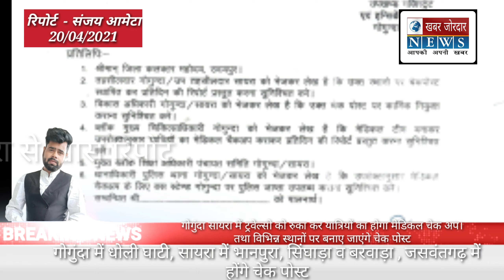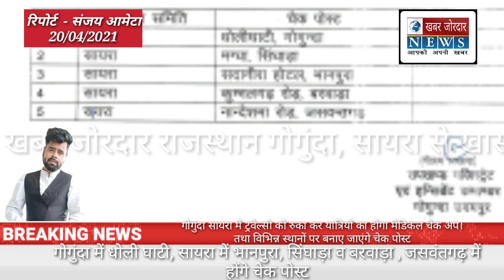गोगुंदा सायरा समेत मिले 21 नए कोरोना संक्रमित। गोगुंदा में प्रवासियों के लिए बनेंगे चैक पोस्ट।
Kjnews: उदयपुर जिले के गोगुंदा उपखंड क्षेत्र में लगातार कोरोना के मामले बढ़ते जा रहे हैं वहीं प्रवासियों के आगमन से गांव में भी कोरोना केस बढ़ते नजर आ रहे हैं आज मंगलवार को फिर से गोगुंदा क्षेत्र में कोरोना के 21 नए संक्रमित मिले जिससे आमजन में भय का माहौल बनता जा रहा है गोगुंदा के एक डॉक्टर सहित आसपास के गांव में कुल 21 लोग कारोना की चपेट में आ गए गोगुंदा ब्लॉक प्रभारी डॉक्टर ओपी रायपुरिया ने बताया कि सोमवार को कोरोना जांच शिविर में कुल वर्णों लोगों की जात सैंपल लिए गए थे जिसमें गोगुंदा स्वास्थ्य केंद्र पर 77 वह सायरा प्राथमिक स्वास्थ्य केंद्र पर 15 लोगों की सैंपलिंग हुई थी उन्होंने बताया कि सभी को होम क्वॉरेंटाइन किया जा रहा है। इसी को देखते हुए उपखंड अधिकारी ने सोमवार को एक आदेश जारी किया जिसमें बाहर से आ रहे प्रवासियों का एक रजिस्टर मेंटेन किया जाएगा जिसमें उनके सारे डिटेल्स मौजूद होगी और अलग-अलग चेकपोस्ट बनाए गए हैं
: आपको बता दें कि जिला कलेक्टर के निर्देश अनुसार क्षेत्र में कोरोना वायरस के संक्रमण को रोकने के लिए निम्न स्थानों पर चेक पोस्ट स्थापित कर छेत्र से बाहर जैसे सूरत अहमदाबाद महाराष्ट्र मुंबई गुजरात आदि से आने वाले ट्रावेल शो को रुकवा कर सभी यात्रियों की सूचना प्राप्त करके उनका रजिस्टर संधारित करके शत-प्रतिशत मेडिकल चेक अप करना सुनिश्चित करना है।आपकी जानकारी के लिए बता दें कि गोगुंदा पंचायत समिति में धोली घाटी में चेक पोस्ट होगा तथा उसी के साथ सायरा में मग्घा सिंघाड़ा में सदा नियर होटल भानपुरा कुंभलगढ़ रोड बरवाड़ा वन नांदेशमा रोड जसवंतगढ़ पर अब चेक पोस्ट स्थापित होंगे। जिसमें यात्रियों की सारे मेडिकल चेकअप होंगे